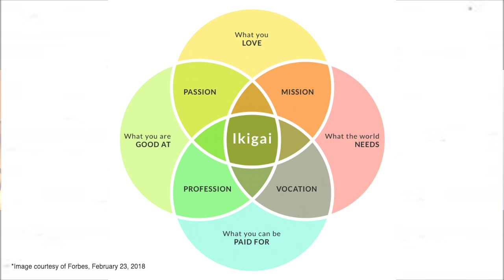LinkedIn Marketing Techniques for Law & Professional Practices- Pt 1: Why You Do What You Do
Sandra Bekhor of Bekhor Management sat down with guest Marc W. Halpert of Connect2Collaborate and Your Best Interest LLC to talk about his book “LinkedIn Marketing Techniques for Law and Professional Practices”. This is part one of our interview series on this topic.

For this first installation, we delved into the topic of 'Why You Do What You Do' in order to better understand how professional practices can optimize their presence on LinkedIn and throughout their marketing programs.